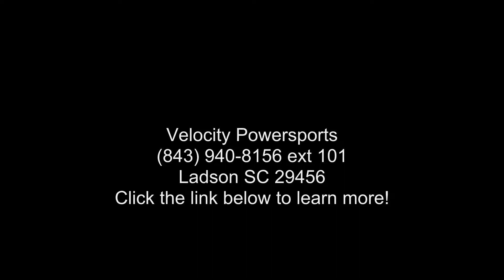2021 Can-Am® Outlander MAX DPS 450 - Velocity Powersport...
2021 Can-am and #174; Outlander MAX DPS 450HIGHER STANDARDS
Can-Am Outlander 450 / 570 Are Engineered With The Strength, Features, And Build To Never Let You Down.
TRUE VALUE
Built To A Standard, Not To A Price. With Capability That Keeps Our Competitors Up At Night.

Features may include:
LEADING ENGINE TECHNOLOGY
ROTAX 450 AND 570 ENGINE OPTIONS

Choose either a 38-hp single-cylinder Rotax 450 or a 48-hp, eight-valve SOHC Rotax 570 V-Twin. These proven Rotax engines offer unmatched power and performance while remaining both reliable and efficient.
CAPABLE HAULING  and  TOWING
1,300 LBS (590 KG) OF TOWING CAPACITY

Fully equipped to move larger loads with ease, the Outlander has a standard rear hitch plate and impressive 1,300-pound (590 kg) towing capacity to cover any chore and journey.